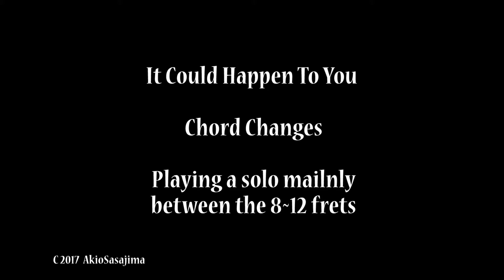Soloing in a limited range on It Could Happen To You chord changes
If you are interested in learning to improvise on standard tune type of chord changes, it is harder to distinguish chord changes by just playing  scales alone. Though scales are important, you will need to learn arpeggios as well. Also you should be able to "target" each note of the scale on demand, not just playing them up and down. In this example I am mostly using notes from the 3rd to the 6th frets. Yet you can clearly "hear" the chord changes. You should record your solos with play-alongs (hopefully played by real human musicians) and listen to "only your solo" later and to see if you can 'hear" the chord changes.

スタンダード系でのアドリブができるようになるためにはスケールばかり練習していてもなかなか様になりません。モーダルな音楽だとそれでも良いのですが（フラメンコやある意味では伝統的なブルースでも）、コードがどんどん変化するスタンダードではコード進行を提示する『骨格』が重要になります。このためにはアルペジオやスケールのそれぞれの音をしっかり耳に叩き込んで、その音をそれぞれのコードでターゲットできるような練習が必要なのです。これができるとコード間の『微妙な」違いを提示できるので、このビデオの例のように狭い範囲のアドリブでも十分にコード進行を感じさせるアドリブが弾けるようになります。ここではIt Could Happen To You のコード進行をほとんど３フレット〜６フレットの間でアドリブしています。このコンセプトがわかってくると、例えば１弦上だけでもアドリブができるようになります。ベーシストの多くは４弦の限られた範囲の中でベースラインやアドリブをしていますからそれと同じようなものです